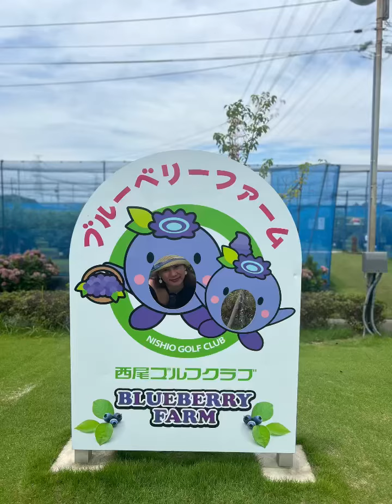Best Blueberry Picking @Nisshio Aichi 🇯🇵